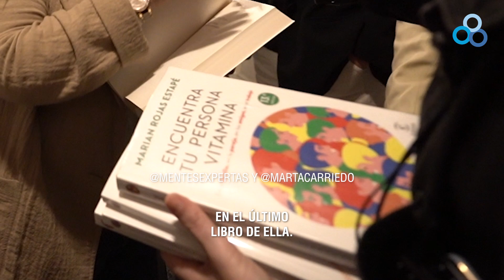Reto para mejorar tu salud mental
¿Cómo podemos decirle a nuestro cerebro que no fue tan malo lo que ocurrió? Nos hemos parado a hablar con nuestra querida Marta Carriedo, y nos da una recomendación basándose en el Mentes Expertas de Marian Rojas-Estapé.

¿Qué haces tú para vivir los dramas con actitud? 🤔 Te leemos.